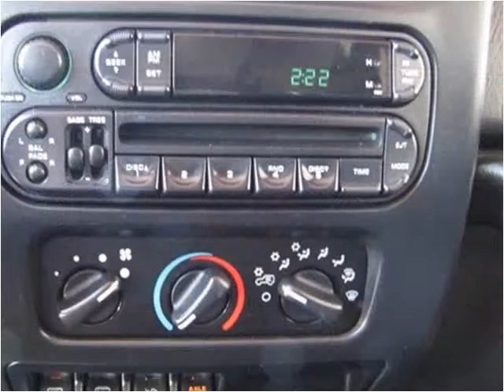2004 Jeep Wrangler Used Cars Nixa MO